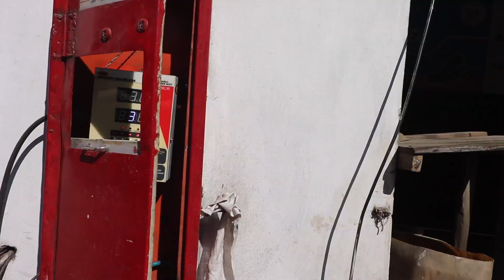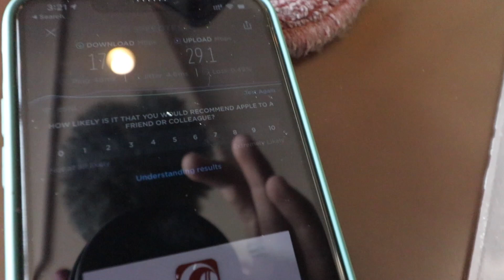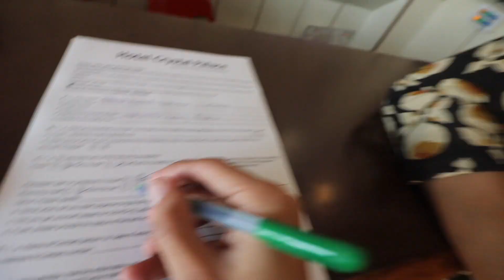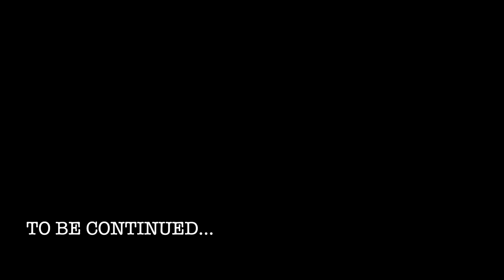KUFRI JANE KA PLAN HUA CANCEL KYU KI VAHAN ??? | RAJAN LUTHRA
VLOG 240